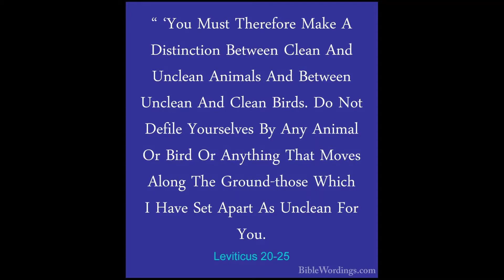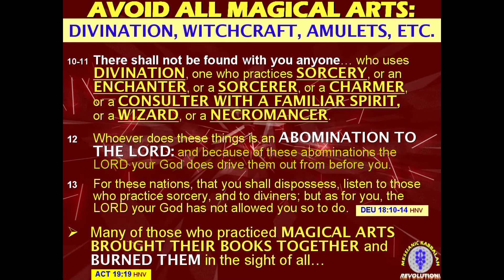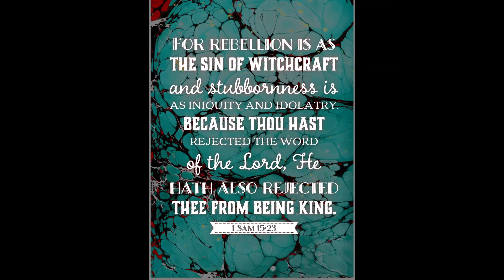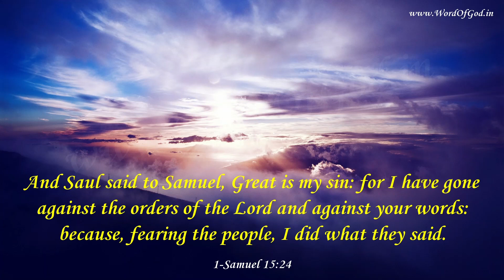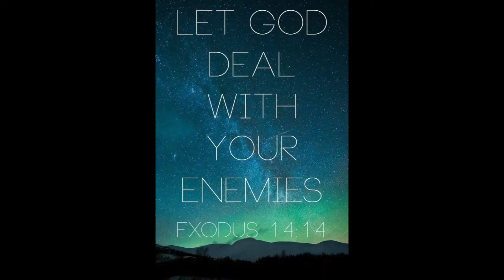Tarot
GOD WINS NO FEAR